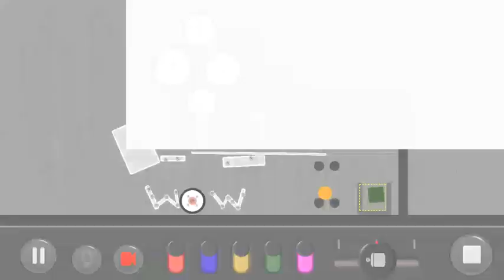by CMorgan: Puzzle Mode Level:5.11